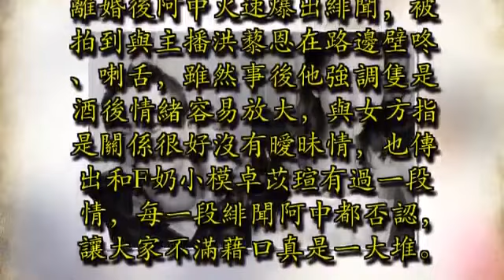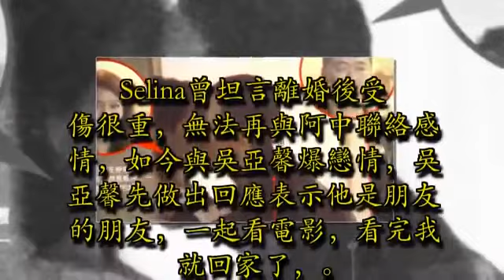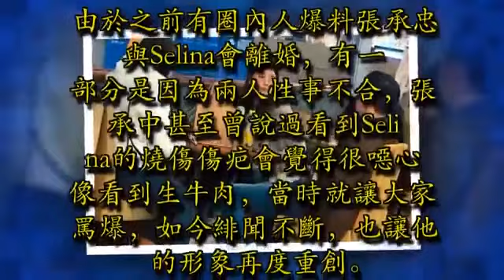張承中深夜「約會吳亞馨」終於回應了！他無奈「公開兩人關係」！請大家諒解！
Selina前夫「張承中」近日被拍到與吳亞馨深夜約會，雖然身邊有其他朋友在，但雙方互動相當好，吳亞馨發現有人跟拍後，一度躲起來不敢出來，直到阿中呼喚她才現身，由於阿中離婚後，被指控是因為外遇，被大家罵到翻。

離婚後阿中火速爆出緋聞，被拍到與主播洪藜恩在路邊壁咚、喇舌，雖然事後他強調隻是酒後「情緒容易放大」，與女方指是關係很好沒有曖昧情，也傳出和F奶小模卓苡瑄有過一段情，每一段緋聞阿中都否認，讓大家不滿藉口真是一大堆。

Selina曾坦言離婚後受傷很重，無法再與阿中聯絡感情，如今與吳亞馨爆戀情，吳亞馨先做出回應表示「他是朋友的朋友，一起看電影，看完我就回家了。」，但記者接著問既然清清白白，何必躲藏？她傻了一下說「看到鏡頭下意識會躲，我們隻是普通朋友，相約看電影。」，如今阿中也首度洩露了心情，自揭目前兩人關係。

張承忠無奈的說「其實很不願意再多說些什麼，我以前大概說過一些我的想法，但我的想法也沒什麼意義，所以不說了，請諒解喔。」，而以前張承中曾說過因為無法擺脫是Selina前夫的標籤